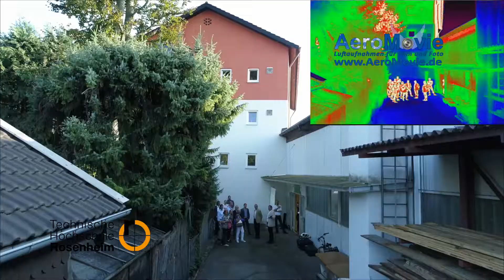Erklärvideo für den Einsatz einer DJI Matrice 210 RTK der Uni Rosenheim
Das Luftfilm-Team von AeroMovie wurde von der Technischen Hochschule in Rosenheim
für die Erstellung eines Erklärvideos der Fakultät Energie und Gebäudetechnik gebucht.
Die Arbeitsgruppe Energiemeteorologie PV-Systeme & Netze analysiert mit Hilfe einer Drohne das Betriebsverhalten energietechnischer Systeme. Dazu zählen flexible und kontaktlose Anlagenvermessungen,  Messdatenauswertungen und die Entwicklung digitaler Zwillinge.